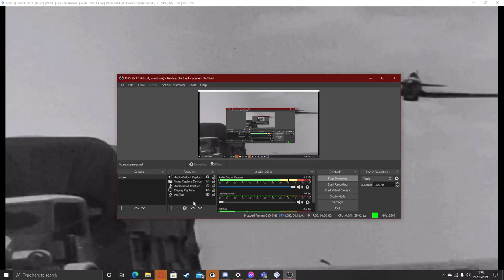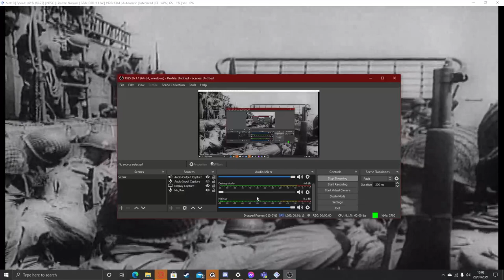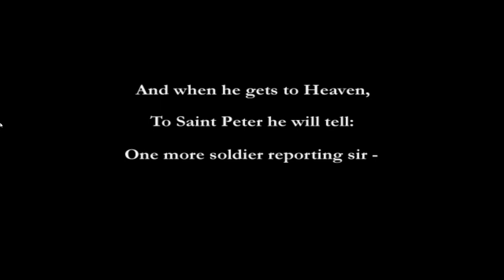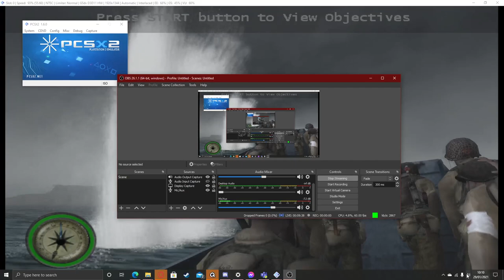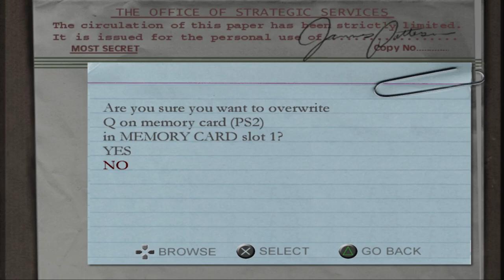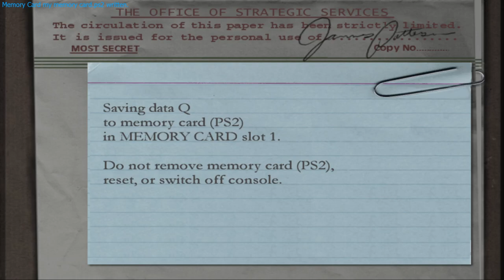MOH Frontline - Stream Part 1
Fancied a throw back to simpler times took some trouble shooting but was finaly able to get this to work -- Watch live